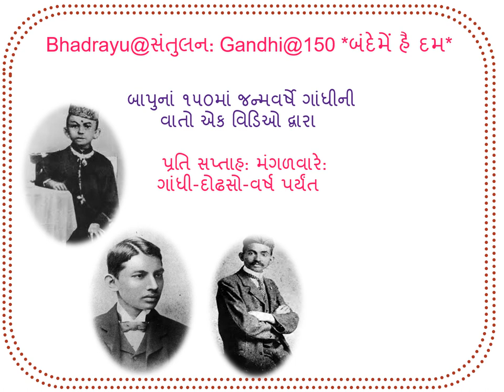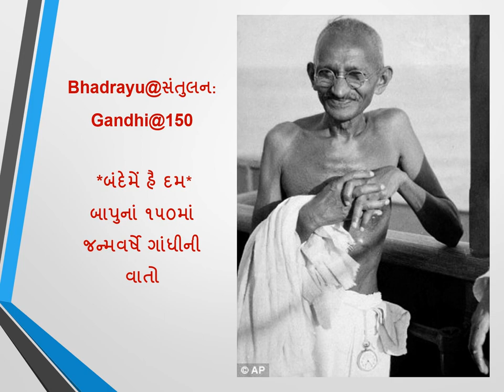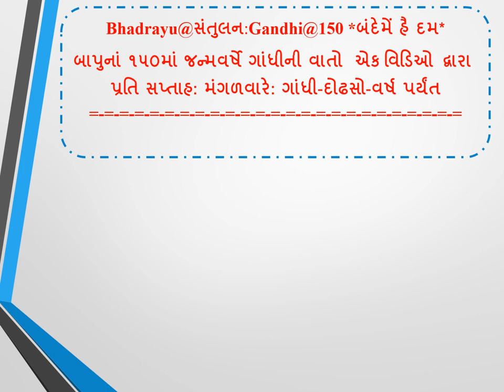Bhadrayu@સંતુલન:Gandhi@150 *બંદેમેં હૈ દમ* - મણકો : 07